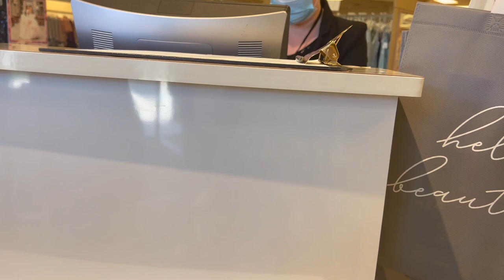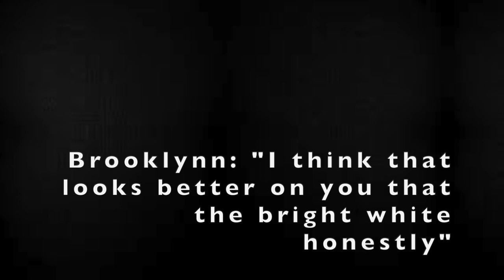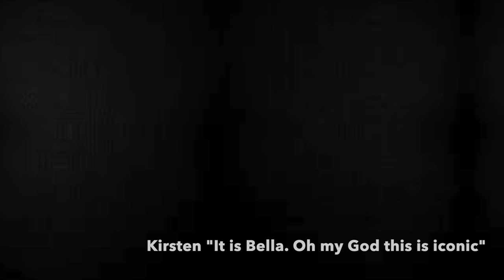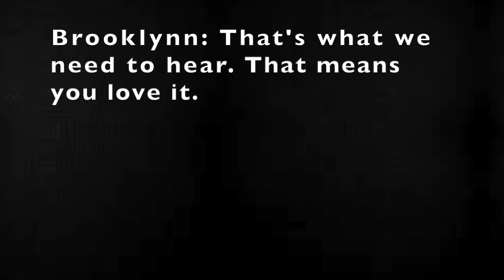WEDDING DRESS SHOPPING || EVERY DRESS I DIDN'T GET + HINT!!!!!👰🏻‍♀️💍💒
Finding the dress of my dreams! Let's see what David's Bridal has!

I'm so beyond grateful that you took time out of your busy day to check in. Please introduce yourself and feel free to suggest any video suggestions you'd like to see!

💕 ALL SUPPORT WILL GO TO EQUIPMENT FOR MY CHANNEL 💕